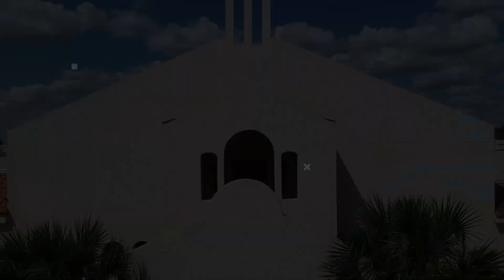El Vaso | Alvaro Lopez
Nuestro amigo, Alvaro Lopez comparte un sermón titulado 'El Vaso'. El sermón reflexiona sobre la gracia y la misericordia de Dios, comparando a los creyentes con diferentes tipos de vasijas: oro, plata y barro. Destaca que, independientemente del material de la vasija, Dios llena cada una de ellas con vino auténtico, que simboliza su gracia divina. El mensaje nos desafía a reconocer que la verdadera cuestión no está en lo que Dios da, sino en la actitud del recipiente que lo recibe.

También habla de las pruebas, comparándolas con momentos en los que nos sentimos como vasijas rotas, pero recordándonos que Dios utiliza incluso las vasijas más frágiles para su gloria. Álvaro nos anima a soportar las dificultades, confiando en que Dios traerá bendición y multiplicación a su debido tiempo. Nos recuerda que Dios no evita los desafíos para formar nuestro carácter, sino que los utiliza para manifestar su gracia y su poder.
Fecha: Septiembre 29, 2024

Descarga nuestra aplicacion! Crossroads Laredo